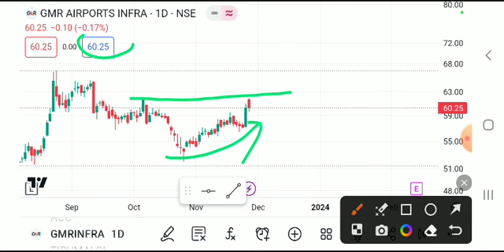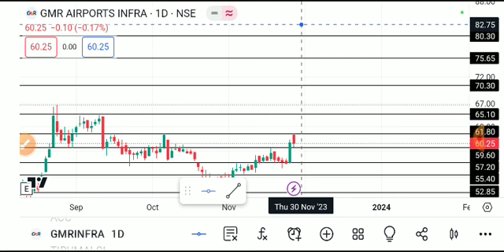GMR AIRPORT INFRA SHARE LATEST NEWS TODAY,GMR AIRPORT INFRA SHARE,GMR AIRPORT INFRA SHARE ANALYSIS